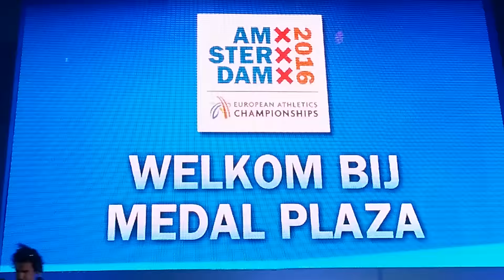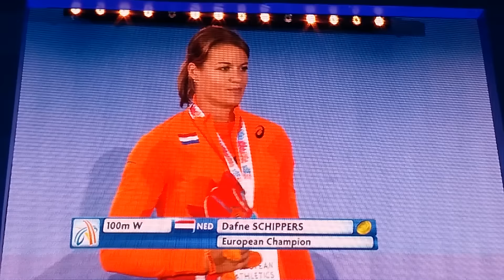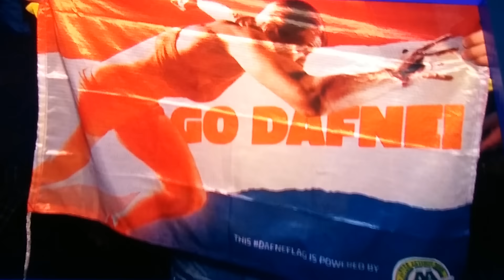Ivet Lalova - Medal ceremony 100 m W - Euro champs Amsterdam 2016